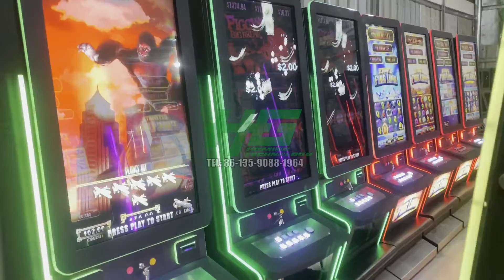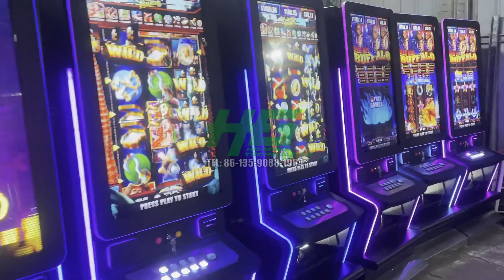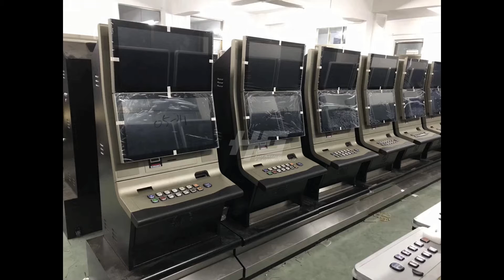Factory Live Popular US Fire Link,Fusion 4,Buffalo Gold 43 Inch Touch Screen Casino Slot Machine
2021 Factory Live Popular US Fire Link,Fusion 4,Buffalo Gold 43 Inch Touch Screen Casino Slot Machines